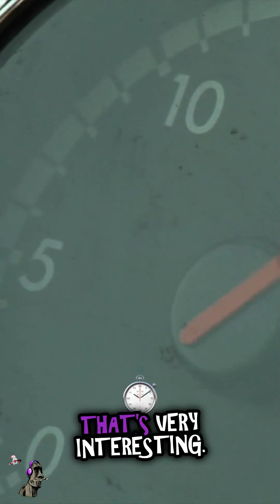The Great EV Bust? Watch what happens when electric buses hit the Saskatchewan winter. 🥶⚡️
A candid look at the unexpected challenges facing a city's transition to electric transit. Reports surface showing batteries draining to mere percentages after short trips, barely lasting a few hours on cold days when temperatures plummet. The reliability factor comes into sharp focus when comparing electric claims to the known performance of traditional diesel fleets. An interesting proposition surfaces: could a seasonal rotation solve the problem, saving the electric fleet for warmer months when fuel savings are maximized? The verdict from some observers on the ground regarding winter operations is quite clear and decisive.